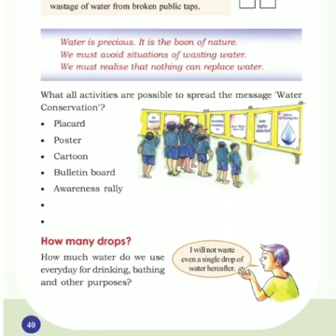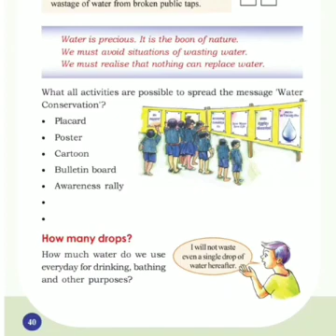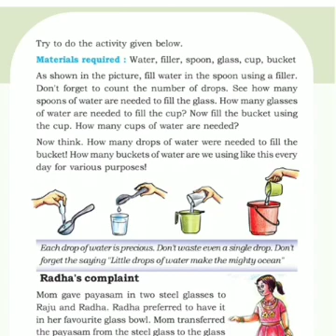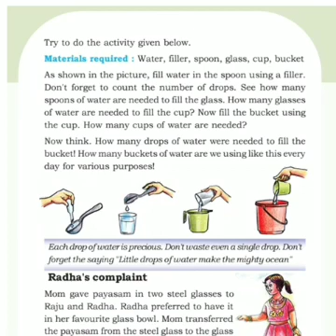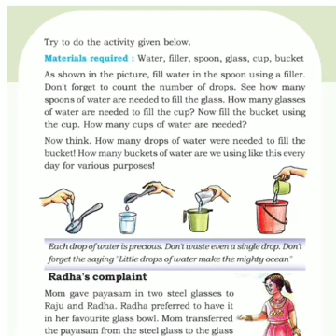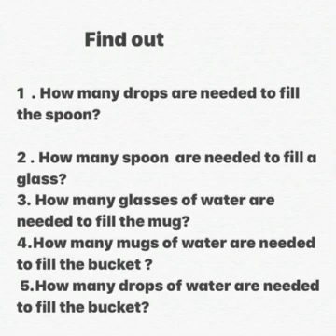Standard 3 EVS Water-the the Elixir of Life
Unit 3 Part 7/ Work sheet